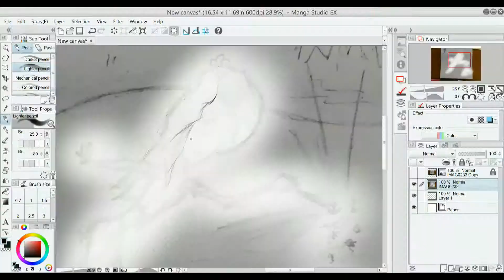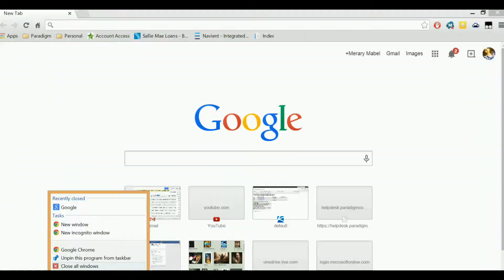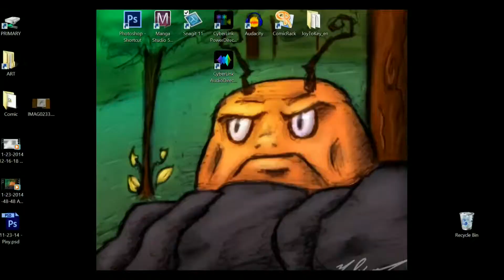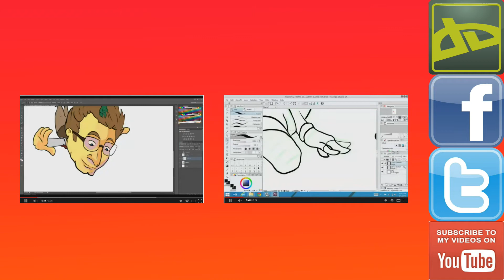Lets Draw: Pixy